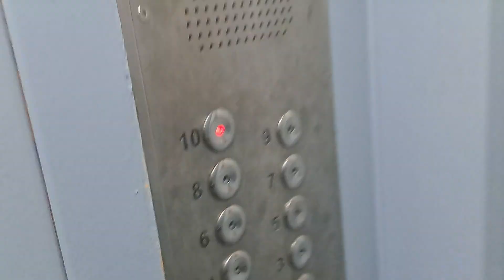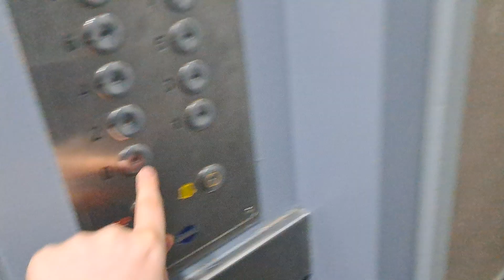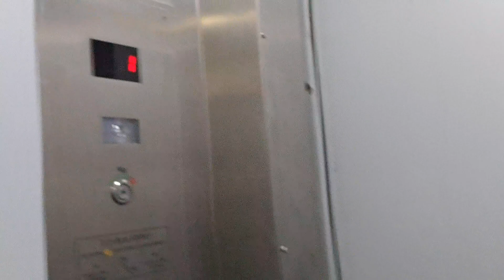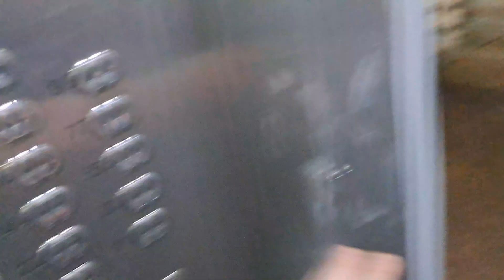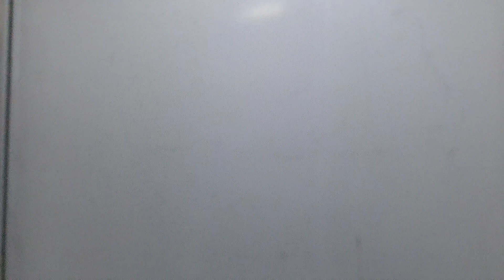2x Zremb (Mod Remdźwig) Sienna 18, Gdańsk